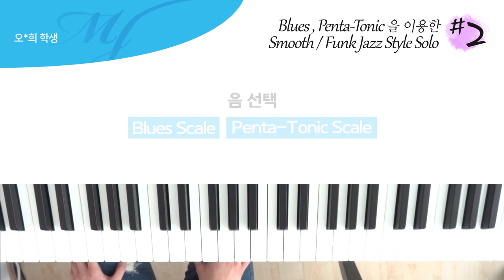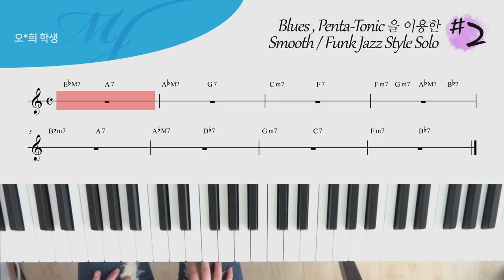Blues , Penta-tonic Scale 을 이용한 Smooth / Funk Jazz Style Solo #2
연주 : 오*희 학생

4층 : MJ 재즈피아노 센터 (MJ Jazz Piano Academy)
3층 : MJ 실용음악학원 (MJ Music)